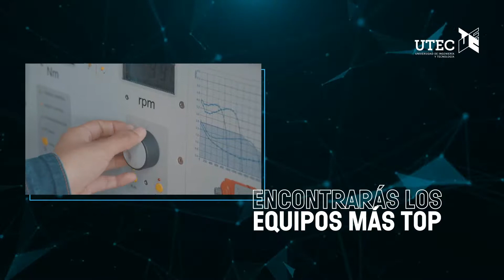Esto es lo que necesitas saber sobre Ingeniería de la Energía en UTEC ⚡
Lidera proyectos de generación y utilización de energía convencional y no convencional. Gracias a IngenieríaDeLaEnergía de UTEC, tú podrías ser el encargado de programas que promuevan la innovación de tecnologías en el ámbito energético.

Queremos que sepas más, escríbenos aquí y te contamos todo sobre esta carrera